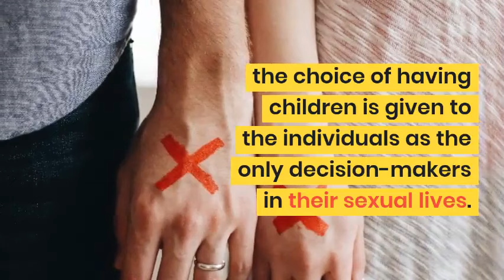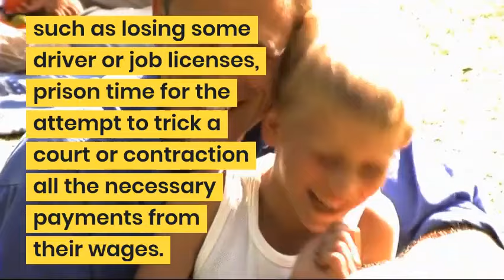Paternity Fraud Attorney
Paternity fraud happens when the mother of a child deliberately names a man the father of her child knowing that he is not the biological father. This can wreak havoc on the lives of not just the non-biological father, but also the father and the families of both men, not to mention the child itself.

Our law practice is concentrated in three main areas:
Family Law, Criminal law, and Litigation.

The Sharova Law Firm's legal team has a collective experience of over 65 years in the legal field. This experience is in the areas of high net worth divorces involving issues of equitable distribution, complicated child custody and visitation cases, alimony and child support.

The criminal defense attorneys at the Law Office of Yelena Sharova P.C. operate with the chief policy that all clients understand what is happening at all times in their case.

Are you being sued for foreclosure? Are you afraid of losing your home to foreclosure? Have you been served with a foreclosure complaint? Sharova Law Firm is here to help! Combining more than 65 years of experience and practical support of former mortgage bank representative, our foreclosure defense lawyers will create a highly-effective strategy to save your home.